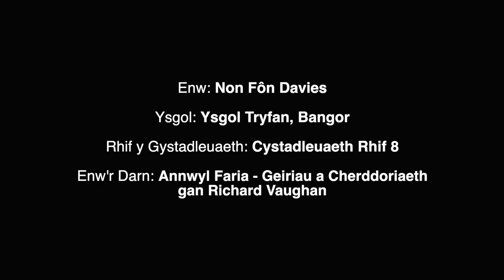Cystadleuaeth 8: 2il Non Fôn Davies, Ysgol Tryfan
Eisteddfod Rhithwir 2021 Virtual Eisteddfod

Lleisiol disgyblion Bl 12 a 13 / Vocal Yr 12 and 13 pupils

Ail - Non Fôn Davies - Second prize